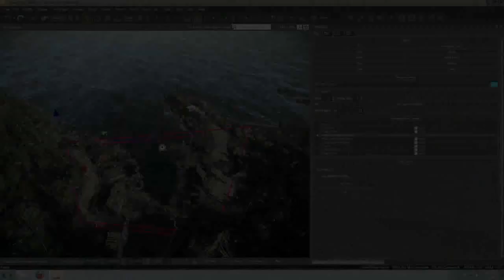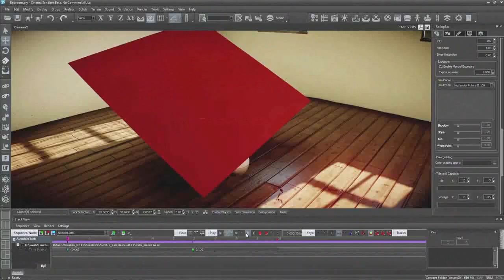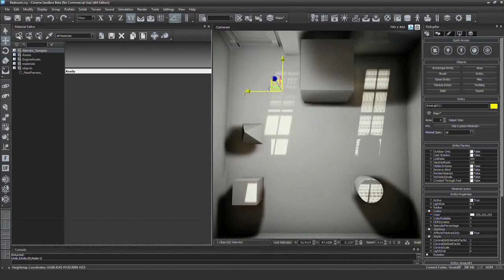Crysis 3 Trailer HD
Next Generation Graphics 2012 by Crytek